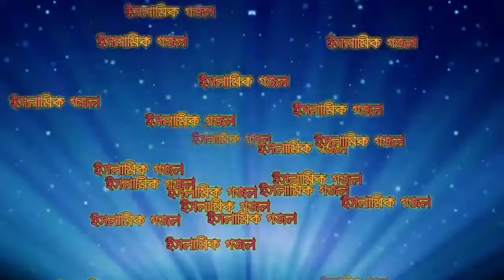ত্রিভুবনের প্রিয় মোহাম্মদ এলো রে দুনিয়ায় || ইসলামিক গজল|| Bangla Islamic Song 2019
ত্রিভুবনের প্রিয় মোহাম্মদ এলো রে দুনিয়ায়।
আয় রে সাগর আকাশ বাতাস দেখ্‌বি যদি আয়।।
ধূলির ধরা বেহেশ্‌তে আজ, জয় করিল দিল রে লাজ।
আজকে খুশির ঢল নেমেছে ধূসর সাহারায়।।
দেখ্‌ আমিনা মায়ের কোলে, দোলে শিশু ইসলাম দোলে।
কচি মুখে শাহাদাতের বাণী সে শোনায়।।
আজকে যত পাপী ও তাপী, সব গুনাহের পেল মাফী।
দুনিয়া হতে বে-ইনসাফী জুলুম নিল বিদায়।।
নিখিল দরুদ পড়ে লয়ে নাম, সাল্লাল্লাহু আলায়হি ওয়া সাল্লাম।
জীন পরী ফেরেশ্‌তা সালাম জানায় নবীর পায়।।

👉আপনি ইচ্ছে করলে আমাদের আপনার যেকোনো ভিডিও আমাদের Channel এ প্রচার করতে পারেন।
এর জন্য ফেজবুকে মেসেজ দিন